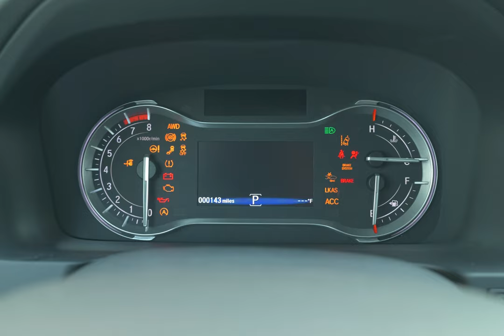Kunes Car Convo with Jessica Cornwell from the Quincy Food Pantry and Jenna Hull from United Way!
We’re shaking things up on this episode of Kunes Car Convos!  This time, we are joined by Jeff Conn, the dynamic General Manager at Kunes Honda of Quincy, Jenna Hull from United Way, and the spirited Jessica Cornwell from Horizons Soup Kitchen & Food Pantry.  As they ride around Quincy in the 2023 Honda Ridgeline RTL, the conversation takes quite a few exciting turns!

You seriously won't believe what comes next!